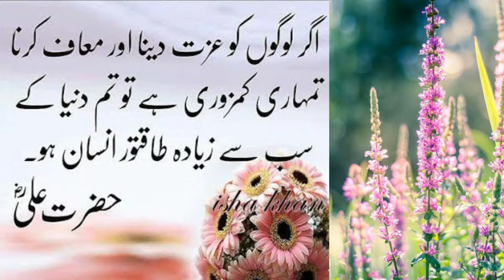Zaban darinda hay |3 rishtay benaqab ho jatay hain |Tum taqatwar tareen insan ho |Hazrat Ali RA best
HazratAli(R.A)
Wife Related Hadees
Fish in River
Farishtay Asmanoon Ma
Bird in Air
Animals in Jungle
ImranEducator​​Voice
stories in urdu
islamic stories
eman afroz waqia
Soft​​-spoken
Islam ki awaz
TEACHING /EDUCATION / TECHNICAL / KNOWLEDGE